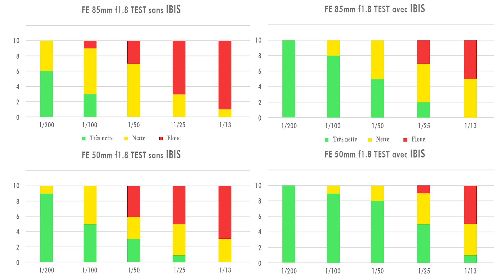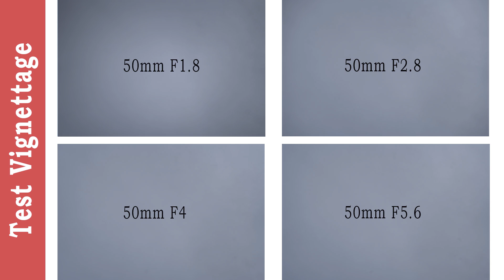TEST 50mm f1.8 et 85mm f1.8 SONY - IDEAL pour COMMENCER du PORTRAIT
50mm F1.8 FE ► [ BEN50YT ] (valables jusqu'au 8 avril inclus)

28-75mm F2.8 Tamron
35mm F1.8 FE Sony
85mm f1.8 FE Sony
70-200mm F4 Sony
50mm f1.8 Canon

💻 LOGICIEL

👉 ME CONTACTER